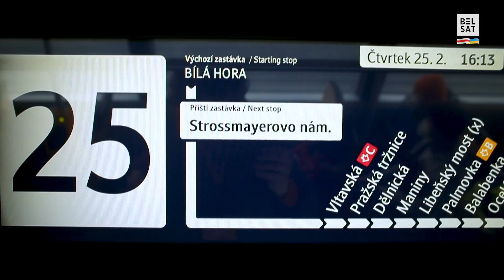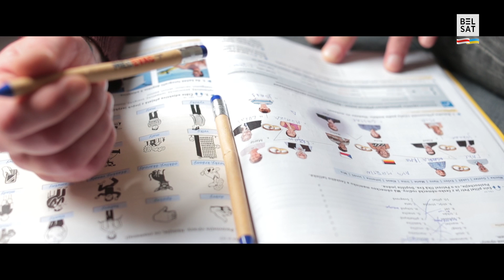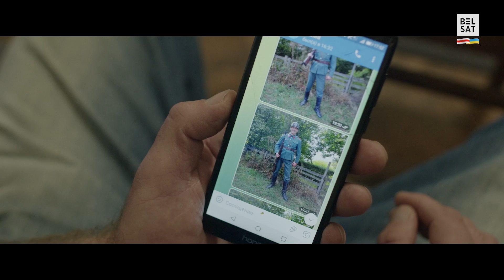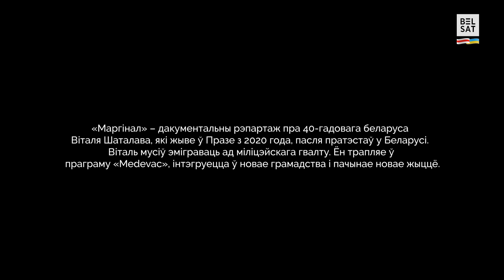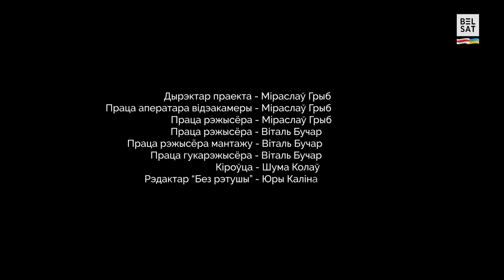МАРГІНАЛ – беларус здымаецца ў чэшскім кіно, рэж. М. Грыб, В. Бучар, Чэхія, 2023 г. Белсат DOC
Падчас жнівеньскіх пратэстаў Віталя Шаталава затрымалі і моцна збілі. Моцныя траўмы ўратавалі яго ад турмы, бо дактары пакінулі яго ў шпіталі. Беларус уцёк за мяжу, у Прагу, дзе ў межах праграмы "Medevac" яму прапанавалі рэабілітацыю і псіхалагічную дапамогу.

Ачуняўшы ад траўмаў, Віталь паволі пачаў адаптоўвацца. Беларус пачынае заўважаць хараство чэшскай сталіцы. "Прага – той горад, дзе мне і варта было б жыць ужо даўно", – кажа ён. Герой рэпартажу знаходзіць жытло, пачынае вывучаць мову і шукаць працу. Спачатку ён прыбіраў вуліцы, але нечакана пачаў здымацца ў чэшскіх фільмах.

Рэжысёры – Міраслаў Грыб, Віталь Бучар | Чэхія | 2023 год